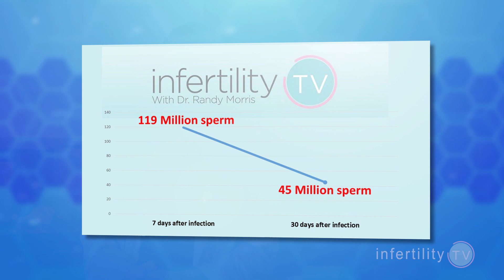Zika Infection and your fertility| Can it cause infertility? Miscarriage? | Dr. Morris tips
Zika and fertility| Advice from Dr Randy Morris MD-The BOARD CERTIFIED fertility expert

You may have heard a lot on the news recently about Zika infections and the risk to a pregnant woman. Today on Infertility TV, I will tell you a little bit about Zika.

What is Zika?

Zika is an infection caused by the Zika virus, which is spread to people primarily through the bite of an infected mosquito. However, and this is very important, Zika can also be spread from one person to another through sexual contact. Sexual contact includes vaginal, anal, and oral sex, and the sharing of sex toys. Scientists do not yet know if it can be spread by kissing. Currently, there is no vaccine to prevent Zika infection and there is no treatment for people who are infected with Zika.

The most common symptoms of Zika are fever, rash, joint pain, and conjunctivitis (red eyes). The illness is usually mild with symptoms lasting for several days to a week after being bitten. Zika can be contracted with a single mosquito bite.

According to the CDC, people usually don’t get sick enough to go to the hospital, and they very rarely die of Zika. For this reason, many people might not realize they have been infected. Once a person has been infected, he or she is likely to be protected from future infections, that is, they are immune.

A Zika pregnancy can result in miscarriage and severe birth defects. Zika can cause the fetal brain to not develop properly. This brain damage results in the head being smaller than normal and is called microcephaly. Zika is also a cause for poor fetal growth and stillbirth.

It is not yet known if Zika can affect your ability to get pregnant. Studies in mice, found that the virus can attack the cells that produce sperm and testosterone in males causing a lowering of both.

The main thing you should try to do is avoid getting pregnant if there is a possibility that you have a Zika infection.

Women should avoid trying to conceive for at least 8 weeks even if they have just visited an area where the Zika virus is being transmitted by mosquitoes. This is recommended even if you don’t have any symptoms. You should also wait 8 weeks if you had sexual contact with a man who has been possibly exposed to Zika.

Men should wait at least 6 months before trying to conceive a baby with their partner. If their partner is pregnant, then they should abstain from having intercourse for the duration of the pregnancy.